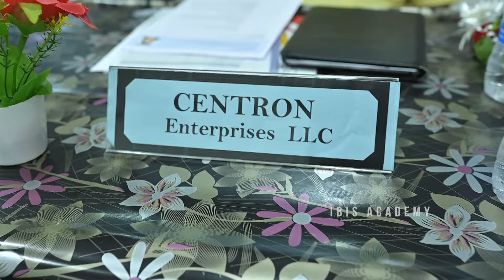CENTRON Enterprises representative discusses the student quality of IBIS during the placement drive.